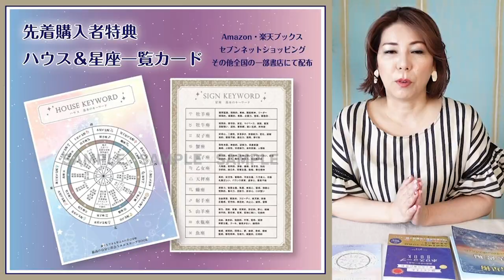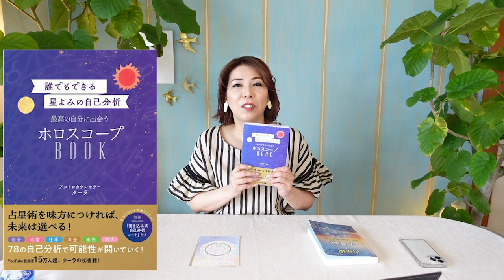♉️おうし座さんへ【9月前半の運勢】今ある疑問が晴れてくる！タロットリーディング。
00:00~占星術本のご紹介
02:52~タロットリーディング
ホロスコープBookのご予約はこちらから承っております♪

ターラ

＃【9月前半】占星術＆タロットリーディング